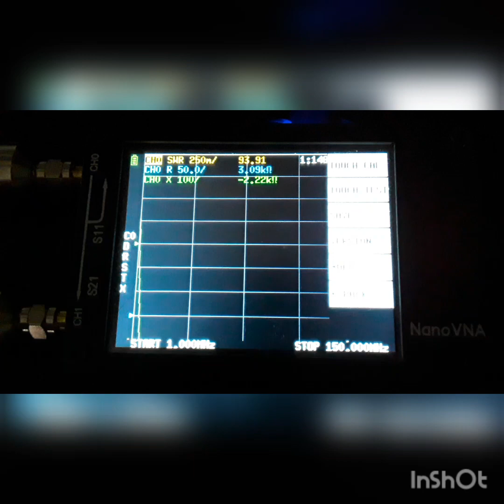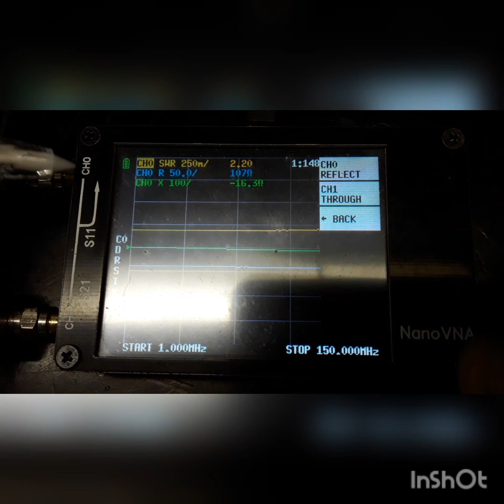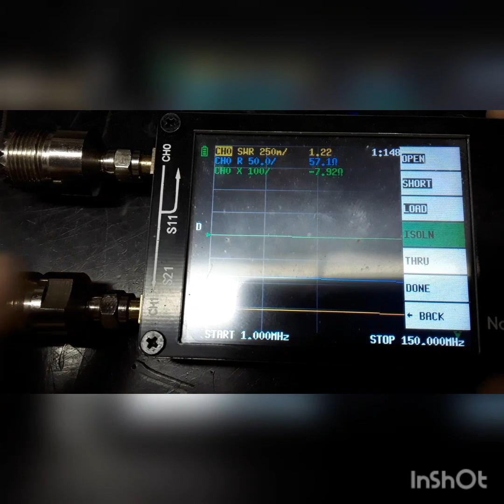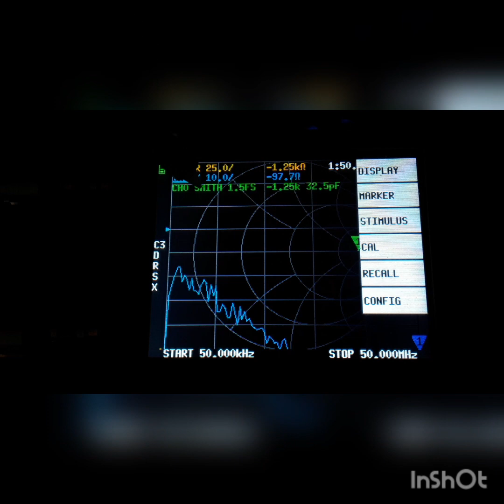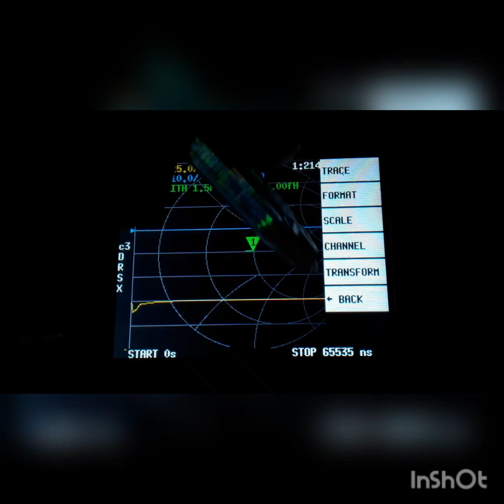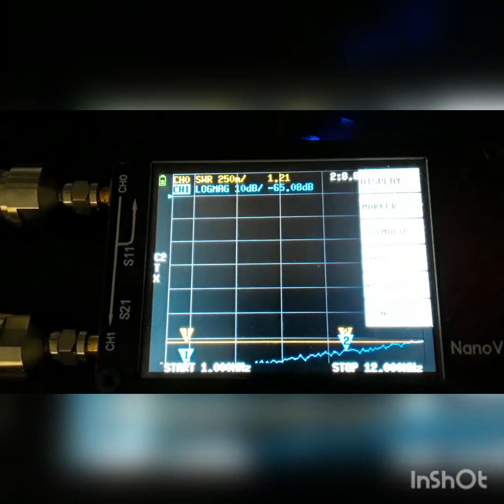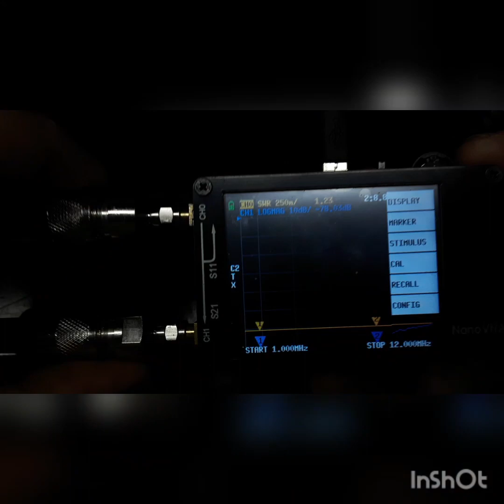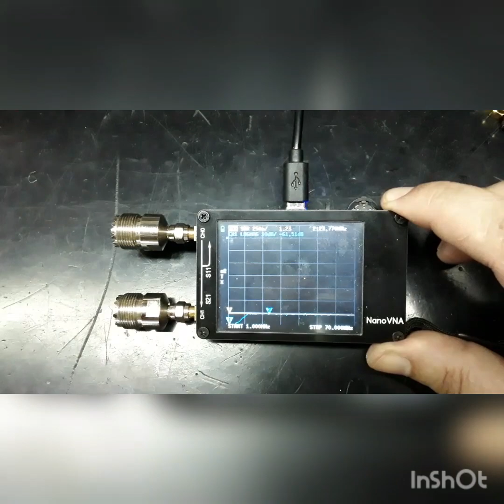PY3IG - nanoVNA #1: Explorando menus do analisador de antenas.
Vídeo mostra basicamente como navegar no analisador nanoVNA.
O final cortou devido o espaço do cartão de memória
Vou atualizando alguns erros que cometi durante o vídeo:
- 5:54 ELECTRICAL DELAY serve para considerar coaxial, adaptador, etc que esteja conectado entre o analisador e a carga. Inserindo o valor em ns ou ps o analisador passa a ler a carga na extremidade do cabo /adaptador e não a transformação feita por eles.
- 13:49 Não foi perda e sim "ganho" de 0.09dB (equipamento não calibrado);
- 14:46 A linha subiu devido não estar calibrado e enxergar "ganho" de 0.09dB;
- 28:00 falei modo recepção. O correto é modo REFLEXÂO.